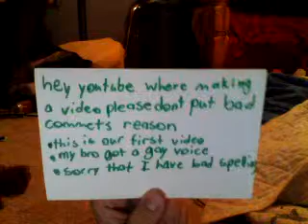first look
i know this is fail but i wanted some veiws so i tried this